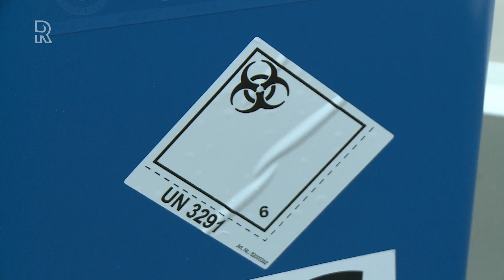Emmers vol met corona-afval in het IJsselland Ziekenhuis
De afvalberg van het IJsselland Ziekenhuis in Capelle aan den IJssel is door corona met maar liefst 500 procent gestegen. Doktoren en verpleegkundigen op de corona-afdeling moeten zich meerdere keren per dag verkleden. De gebruikte wegwerpmondmaskers en schorten worden apart opgeslagen in veilige gesealde emmers.Om dit afval weg te brengen, lopen facilitaire medewerkers elke dag een halve marathon. Ze dragen dagelijks zo&apos;n 100 corona-emmers naar een volle zeecontainer, die vervolgens weer naar de afvalverwerker in Dordrecht gaat. Daar worden de emmers onmiddellijk vergast en verbrand.Milieu-coördinator Monica Vriendts legt uit: &quot;Het afval is mogelijk besmettelijk, we willen niet dat een andere partij er nog mee in aanraking komt. Dat kan gevaarlijk zijn.&quot; Ze vertelt dat het afval een speciale deksel krijgt. &quot;Dat gaat er nooit meer af. Dat moet ook op een speciale manier worden vastgeklikt. Stel dat dit vat terecht komt in een ongeluk, dan nog blijft de deksel erop zitten.&quot;[image Dubajic en zijn collega&apos;s van de &apos;transportdienst&apos; lopen dagelijks kilometers extra om alle afval-emmers tijdig op te halen. Op de stappentellers is te zien dat hij en zijn collega&apos;s nu dagelijks zo&apos;n 22 kilometer lopen.De werklast is daarmee enorm gestegen, maar ze doen het graag. Dragan: &quot;Je weet waarvoor je het doet. We doen het extra werk héél graag voor ons zorgpersoneel.&quot; Zorgbonus Minister Hugo de Jonge beloofde het zorgpersoneel een bonus van 1000 euro voor hun inzet tijdens de coronaperiode. De minister heeft een lijst gemaakt met beroepen die onder de regeling vallen.Verpleegkundigen en bijvoorbeeld schoonmakers krijgen deze bonus wel, maar veel facilitaire medewerkers vallen buiten deze regeling. Als Monica zou mogen beslissen, krijgen ook zij zo&apos;n bonus. &quot;Ze verdienen het absoluut. Daarom hebben we de bonus ook aangevraagd voor al het personeel.&quot;